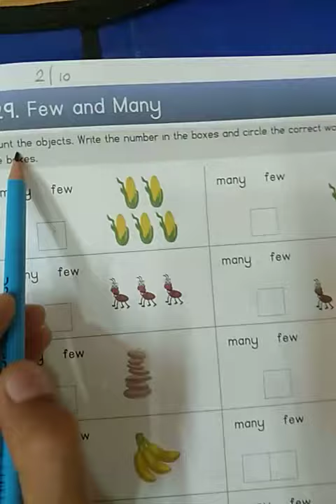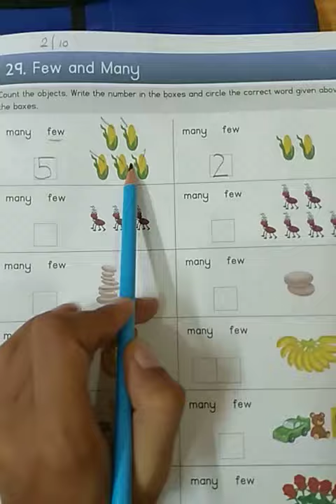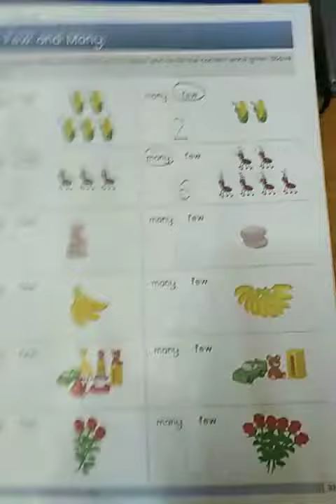senior KG NAM few and many